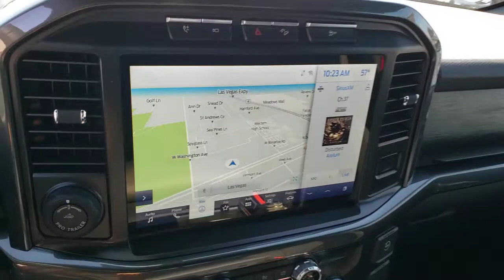New 2021 Ford F-150 XLT Las Vegas, Bullhead City, St. George, Havasu, Pahrump, NV 00192100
Red New 2021 Ford F-150 XLT available in Las Vegas, Nevada at Friendly Ford. Servicing the Bullhead City, St. George, Havasu, Pahrump, NV area.

Friendly Ford
660 N Decatur Blvd

Red 2021 Ford F-150 XLT 4WD 10-Speed Automatic V6 V6, 4WD.brbrRecent Arrival!